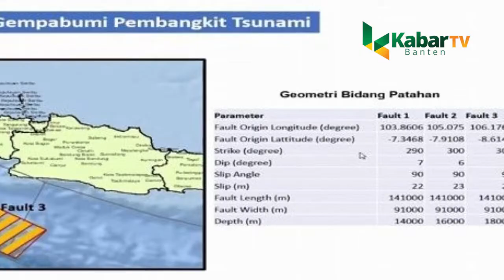BMKG: 12 HINGGA 18 MENIT SAMPAI DARATAN